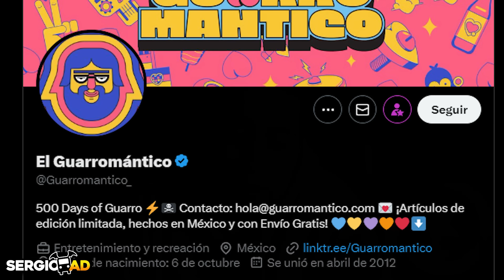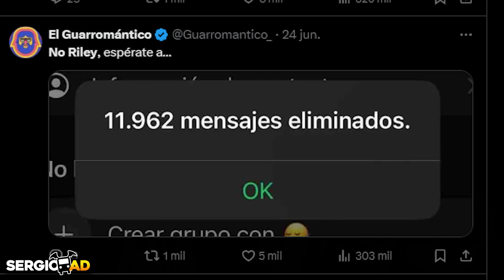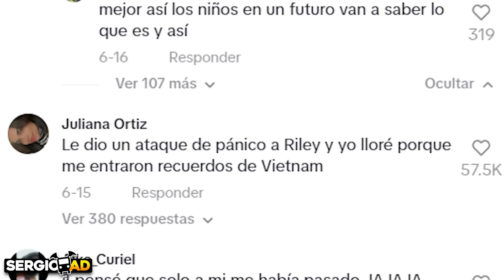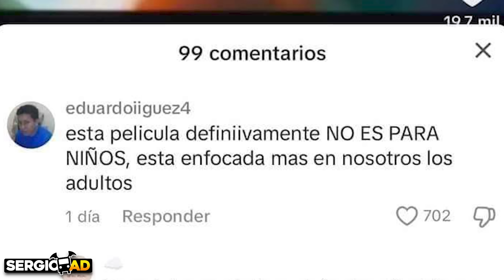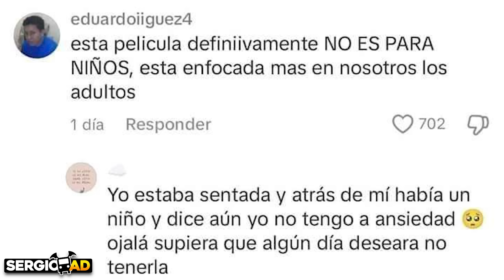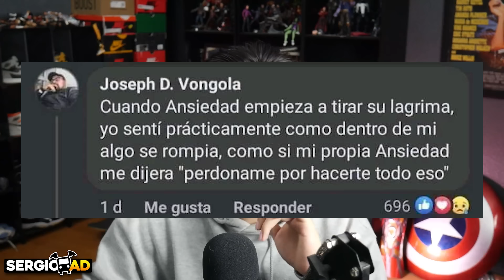No Eres Riley con Ansiedad, Mejor Báñate